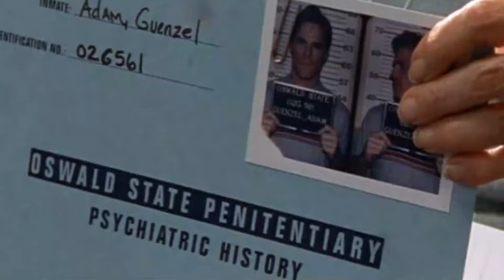Adam Guenzel - Ultimate Oz Compilations #36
The 36th installment of the Ultimate Oz Character Compilation Series featuring the intense Adam Guenzel  played by the amazing Mike Doyle.

Much appreciated donations to the Parkdale Ave Productions channel can be made

If you liked this Oz compilation please check out some of my other Oz vids:

Oz is an American television drama series created by Tom Fontana. It premiered on July 12, 1997 as the first one-hour crime-drama television series to be produced by premium cable network HBO. The series ran for six seasons, accumulating a total of 56 episodes and concluding with the finale which aired on February 23, 2003.